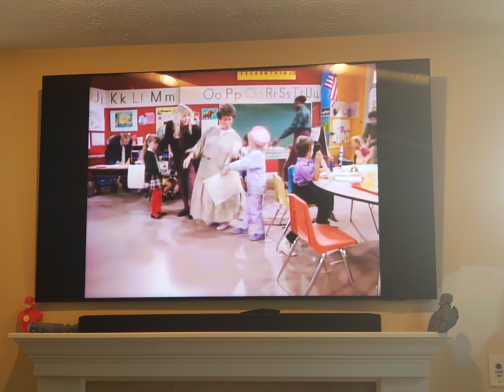AUGUST 2005 COMMERCIALS-FULL HOUSE-THE FIRST DAY OF SCHOOL